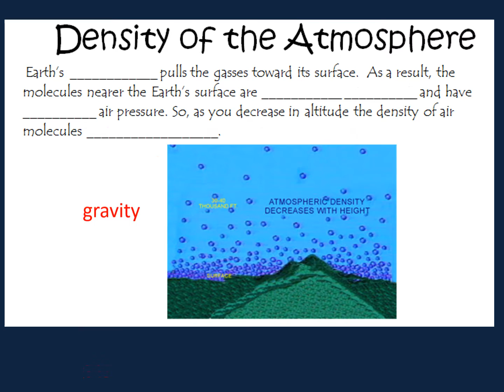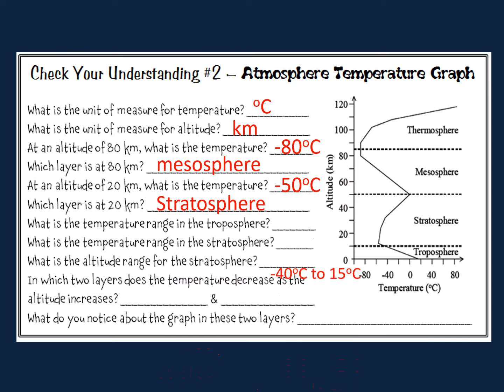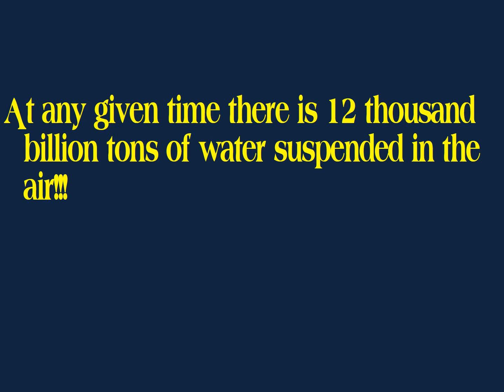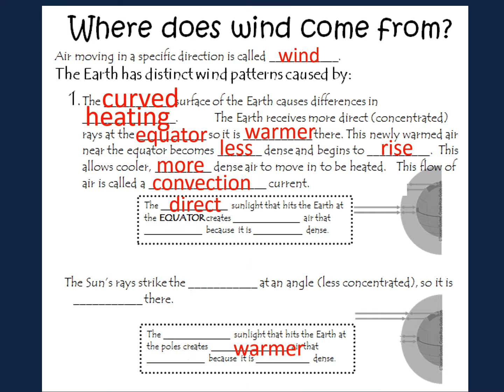ATM#1 Notebook Video